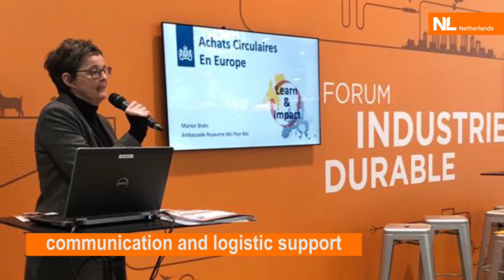NBSO TV #4 - Pollutec, cleantech beurs in Lyon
05/02/2021 - NBSO TV #4 Pollutec, cleantech beurs in Lyon